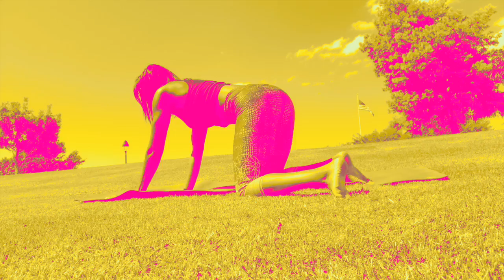NO JUMPING Workout // 10 MIN Full Body Workout // Quiet Apartment Workout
Hey everybody! Here's a low impact no jumping workout. This workout routine includes exercises that are good for people with ankle or knee injuries, as no jumping is involved. It is a great beginner workout as well. Try 2-3 rounds of this workout to really work up a sweat!